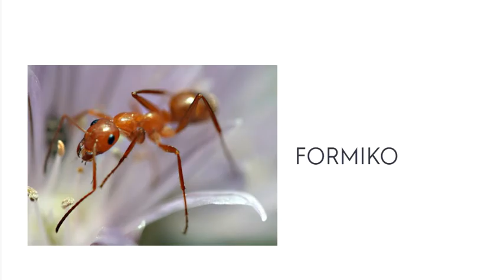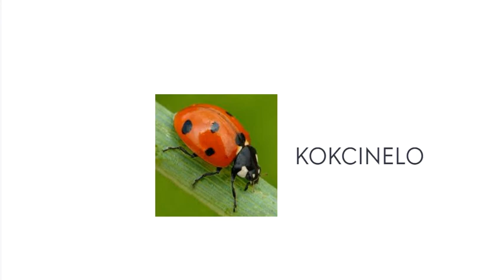INSEKTOJ - INSETOS EM ESPERANTO